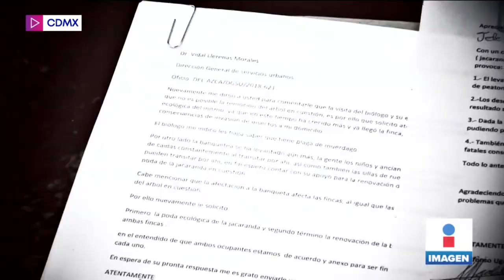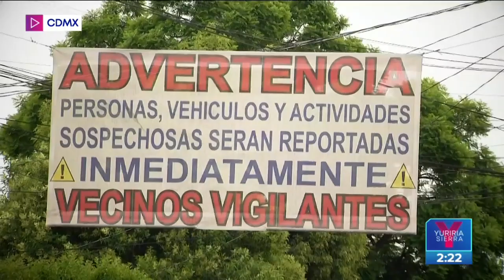Aumentan los robos en la alcaldía Azcapotzalco, CDMX | Noticias con Yuriria Sierra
Delitos que van desde el robo de autopartes hasta tuberías de gas natural y bicicletas se registran en la colonia Nueva Santa María en Azcapotzalco; el delito va en aumento en la alcaldía.